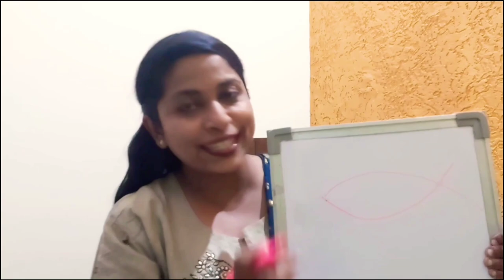Ichthus/Symbol of Early Christianity/Boossy Roby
Greek word Ichthus means Fish, Early Christians used , this as a secret symbol for identifying believers.